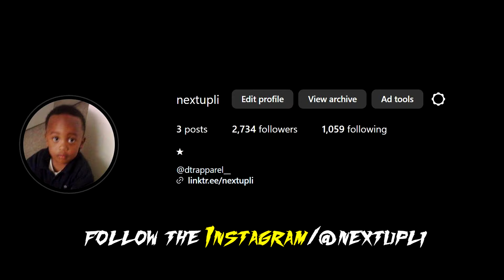I Used The Li Tax…